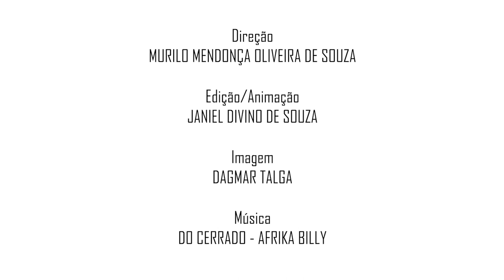Programa de Pós Graduação em Geografia (PPGEO) da Universidade Estadual de Goiás (UEG)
PPGEO-UEG - Por uma Geografia do Cerrado

Altair Sales Barbosa, Arqueólogo e Antropólogo, apresenta as principais características do Cerrado, discutindo sua rica sociobiodiversidade e a importância de seu entendimento a partir de uma abordagem sistêmica.

O Programa de Pós Graduação em Geografia da Universidade Estadual de Goiás (PPGEO-UEG) tem como objetivo estabelecer processos de pesquisa e produção de conhecimento socialmente apropriável sobre o Cerrado.

Direção: Murilo Mendonça Oliveira de Souza

Edição/Animação: Janiel Divino de Souza

Imagem: Glória Patricia Piedrahita Sarmiento

Realização: PPGEO/UEG e Graduação em Geografia UEG/Cora Coralina

Apoio: Gwatá - Núcleo de Agroecologia e Educação do Campo
             Essá Filmes
             Silmoê Filmes